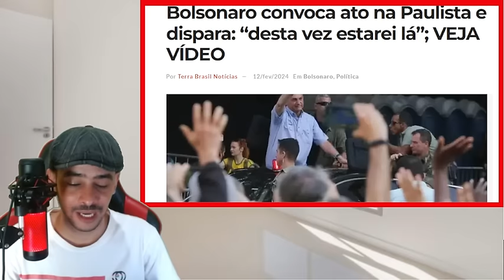BOMBA SAIU AGORA! BOLSONARO CONVOVOU A MULTIDÃO LA VAI AZEDAR NA PAULISTA!